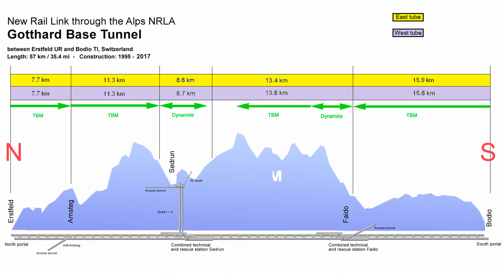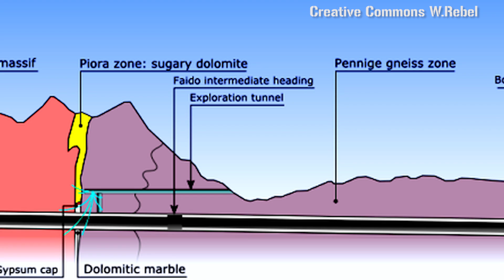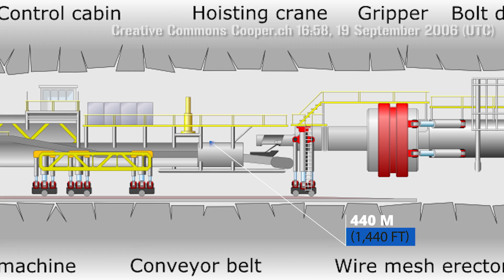Gotthard Base Tunnel: The World's Longest Railway Tunnel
Grab a t-shirt (apologies for the very limited selection currently, being worked on!)

Why travel over the Alps when you can just ride right through them? A team of Swiss engineers asked themselves just such a question, and the resulting structure became the longest railway tunnel in the world.